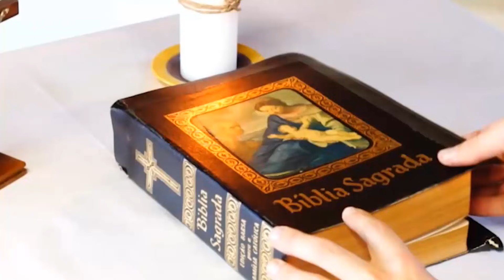30/06/2021 | Espíritos maus | Evangelho do dia com